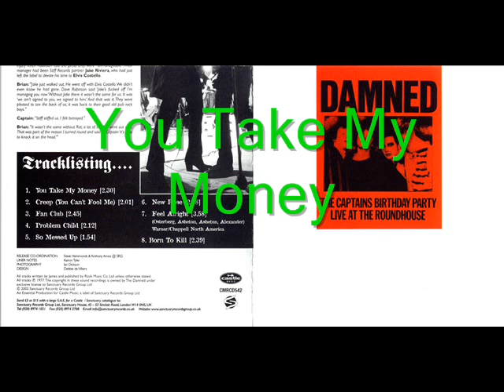The Damned - You Take My Money ("Rajoy") Live - The Captains Bhirthay Party Live At The Roundhouse)